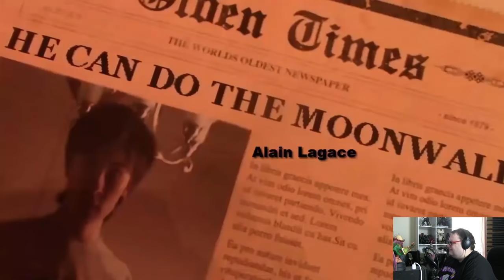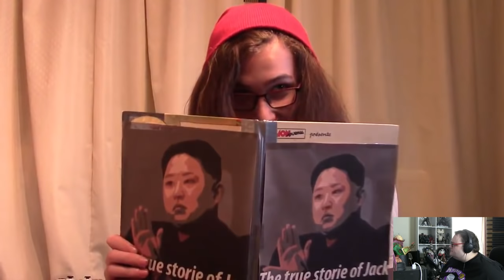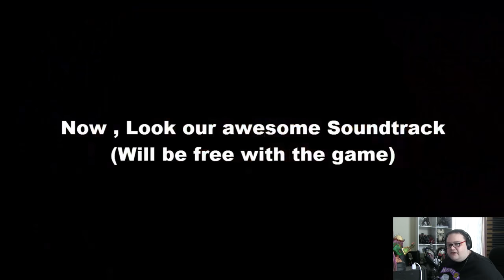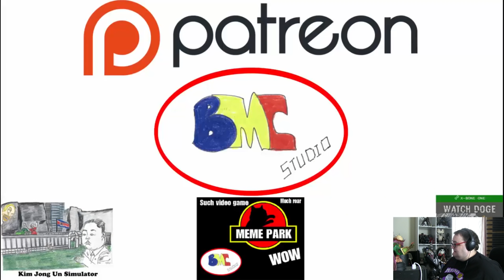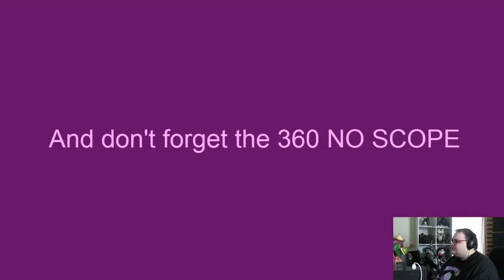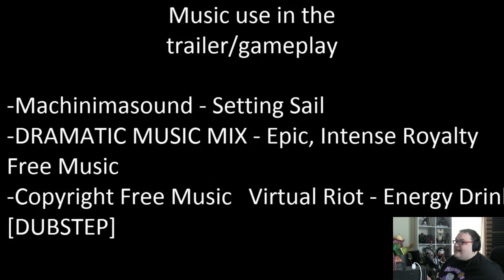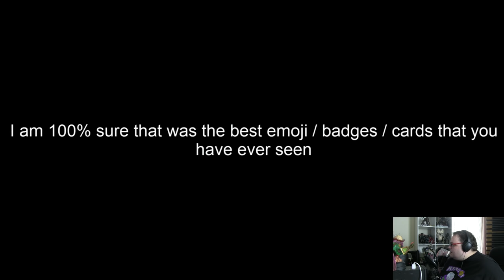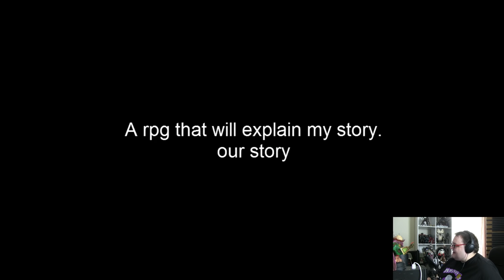Jim Sterling Reacts To Nine Horrible Meme-Filled Trailers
WARNING: VIDEO CONTAINS FLASHING IMAGES.

BMC Studio is one of the most prolific shitpeddlers on Steam Greenlight... or Steam Memelight, as it's quickly become.